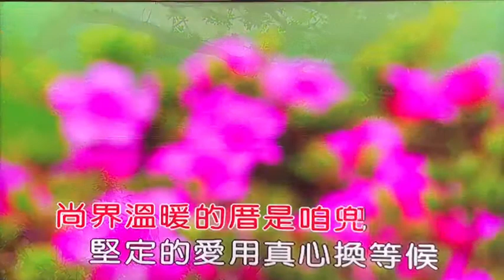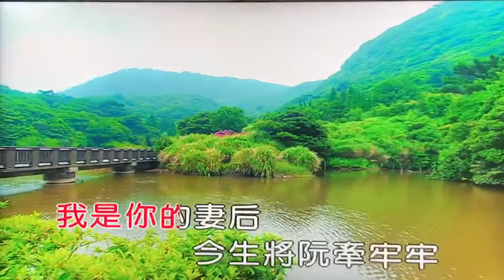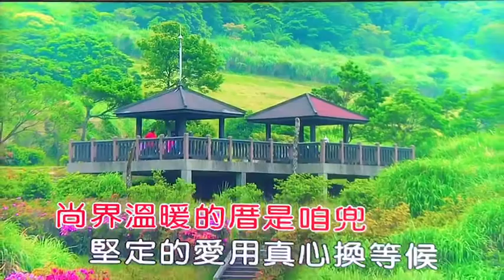李梅英 ( 情袂老 )